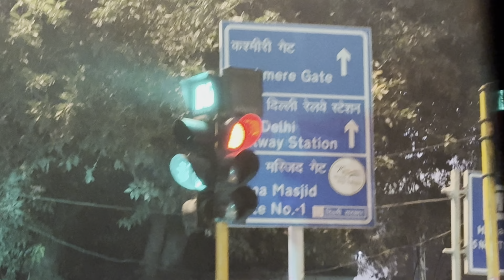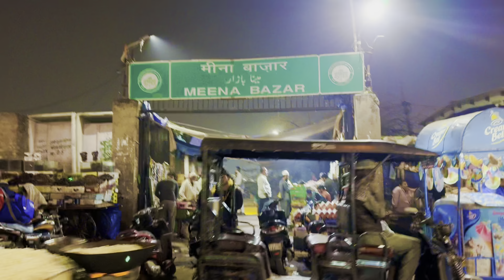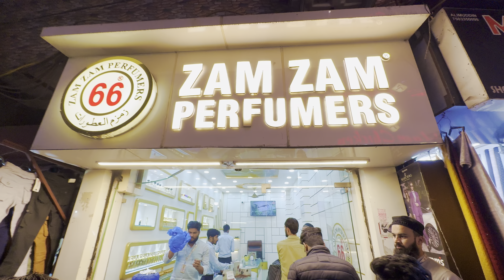Jama Masjid| Sarojini Nagar market | old Delhi | Sharbat E Mohabbat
Hi, I'm Nawaz Shareef. I'm a traveller
"Travel to be well" is a travel channel where I post about my travels,food, funny moments and my life style experience from around the world..!